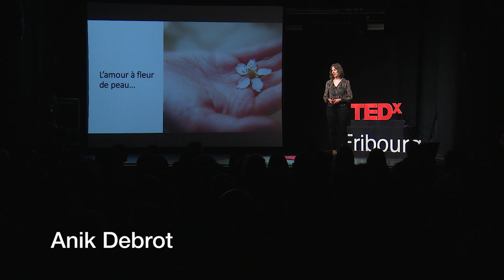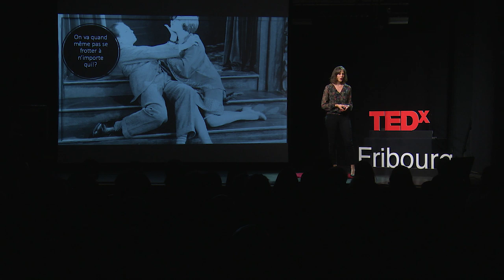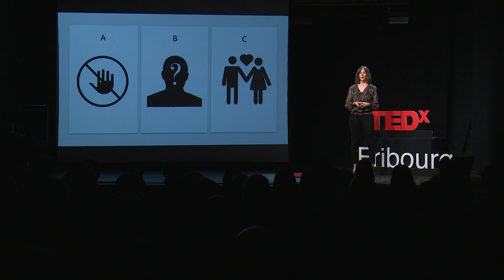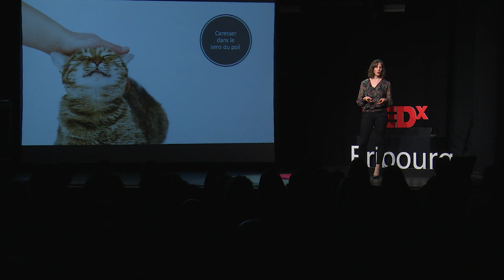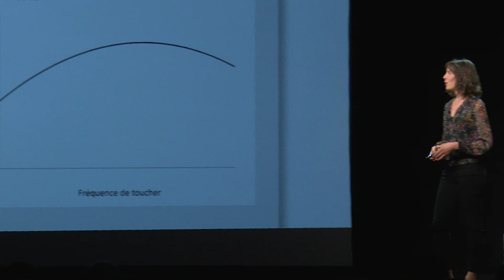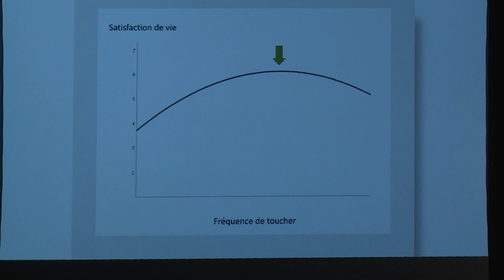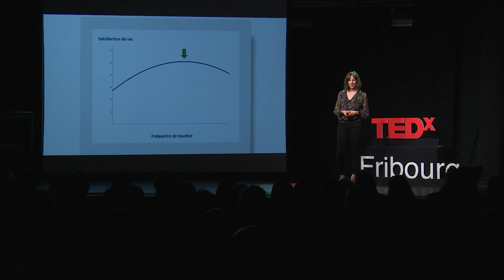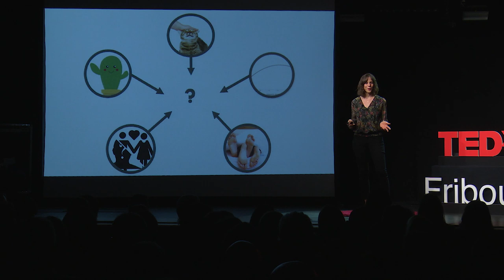Anik Debrot | L’amour à fleur de peau | TEDxFribourg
Le toucher comme langage de l’amour, ça vous parle ? Les recherches démontrant que le toucher promeut le bien-être s’accumulent. Mais garde-t-il son importance dans un monde où l’on peut communiquer par tant d’autres moyens ? Devrait-on se toucher le plus souvent possible ? Que faire si on compte parmi les personnes que les câlins rebutent ? Ce talk, vous informera sur les dernières connaissances de la science du toucher, mais aussi ses limites et les circonstances dans lesquelles il est le plus opportun. Le fil conducteur des recherches d’Anik Debrot est de comprendre de quelles manières nos relations contribuent à augmenter le bien-être, avec une attention particulière à l’importance du toucher. Titulaire d’une licence et d’un doctorat de l’Université de Fribourg, Anik Debrot a mené ses travaux de recherche au Canada à l’Université de Toronto. Travaillant actuellement à l’Université de Lausanne, elle poursuit ses travaux sur le toucher, tout en menant à bien un nouveau projet d’intervention en ligne pour les personnes ayant perdu leur partenaire. Son travail académique est enrichit par une expérience de plusieurs années comme psychothérapeute auprès d’institutions psychiatriques publiques et privées. Récompensés par le prix « Jeune chercheur de la Société Suisse de Psychologie », ses travaux de recherche internationaux (collaboration avec des chercheurs au Canada, USA, Pays-Bas, Mexique, …) sont fréquemment cités dans les médias nationaux et internationaux. This talk was given at a TEDx event using the TED conference format but independently organized by a local community.